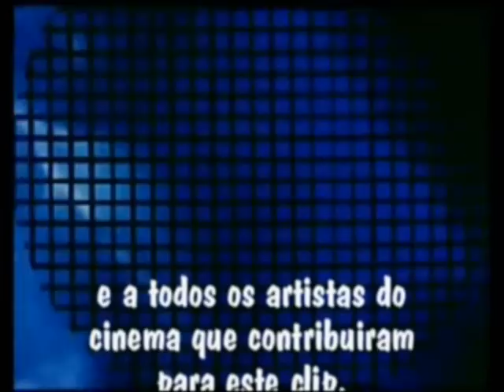"MÃOS",DE SUELI COSTA & ALDIR BLANC,EM CENAS DO CINEMA.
Informações:
áudio inicial e final: valsa "Cadeiras na Calçada",2005,lançada em 2007,composição de Edson José Alves, interpretação instrumental de Nailor Proveta.Música guia "Mãos", composição de Sueli Costa e Aldir Blanc,1978, interpretação de Sueli Costa. Excertos de imagens no final do clip.Acervo: Rádio Educativa Mensagem.